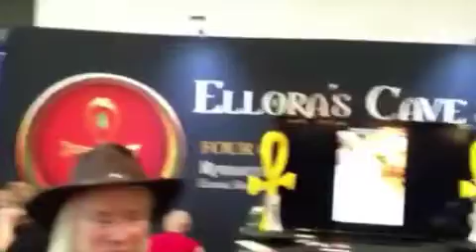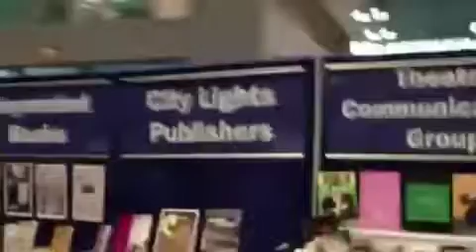BEA 2013 Book Expo of America & Bodies of Light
Dr. Lee Vickers took BEA by storm! So many learned how to heal their bodies with light!

LightWorkers International has a LightWorkers International Conference every July 4th IN South Florida, you can attend!

Become a part of the largest LightWorker Community in the World & on the net @BODIESOFLIGHT & @LIGHTWorkersi